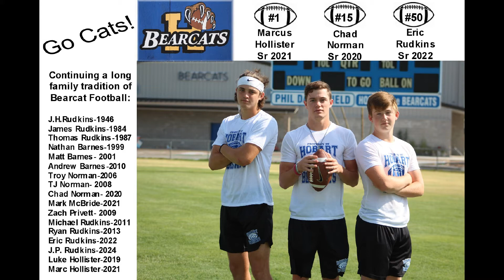Marcus Hollister Senior 2021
Senior